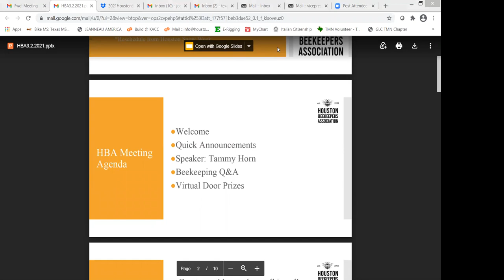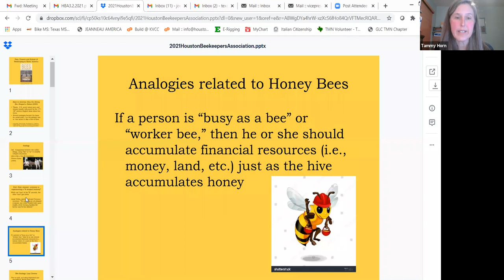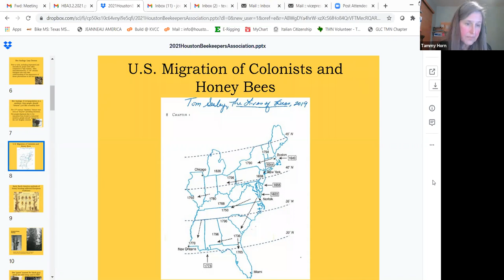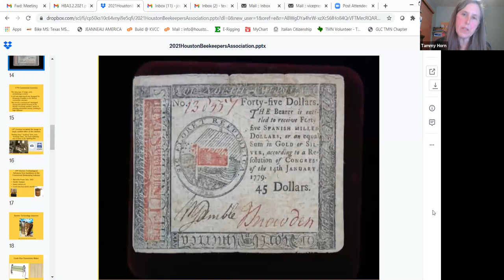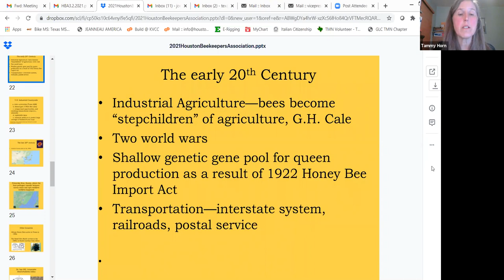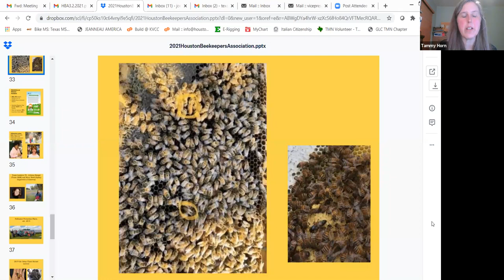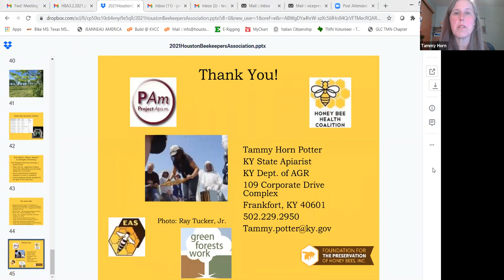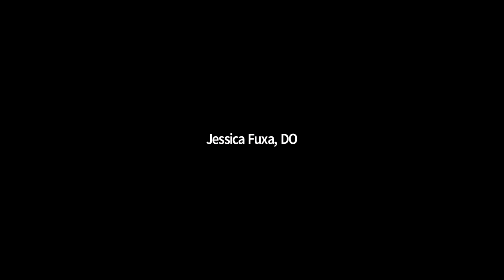Bees in America: How the Honey Bee Shaped a Nation, Speaker: Dr. Tammy Horn Potter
The Houston Beekeepers Association is proud to present Dr. Tammy Horn Potter!

Dr. Tammy Horn Potter has served as the Kentucky State Apiarist since 2014, sampling hives for the USDA, inspecting migratory hives, working on grants with Kentucky State Beekeepers Association and the Kentucky Queen Bee Breeders Association, and educational-related activities. She has written Bees in America (2005), Beeconomy (2012), and Flower Power: Establishing Pollinator Habitat (2019). She worked for Big Island Queens from 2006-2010, worked with Coal Country Beeworks from 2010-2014, and serves as a board member of Project Apis M, Honey Bee Health Coalition, Eastern Apiculture Society, Green Forests Work, Foundation for the Preservation of Honey Bees, and Kentucky State Beekeepers Association.

Dr. Potter’s topic will be her first book -
"Bees in America: How Honeybees Shaped a Nation."

Honey bees―and the qualities associated with them―have quietly influenced American values for four centuries. During every major period in the country's history, bees and beekeepers have represented order and stability in a country without a national religion, political party, or language. Bees in America is an enlightening cultural history of bees and beekeeping in the United States. Tammy Horn, herself a beekeeper, offers a varied social and technological history from the colonial period, when the British first introduced bees to the New World, to the present, when bees are being used by the American military to detect bombs. Early European colonists introduced bees to the New World as part of an agrarian philosophy borrowed from the Greeks and Romans. Their legacy was intended to provide sustenance and a livelihood for immigrants in search of new opportunities, and the honey bee became a sign of colonization, alerting Native Americans to settlers' westward advance. Colonists imagined their own endeavors in terms of bees' hallmark traits of industry and thrift and the image of the busy and growing hive soon shaped American ideals about work, family, community, and leisure. The image of the hive continued to be popular in the eighteenth century, symbolizing a society working together for the common good and reflecting Enlightenment principles of order and balance. Less than a half-century later, Mormons settling Utah (where the bee is the state symbol) adopted the hive as a metaphor for their protected and close-knit culture that revolved around industry, harmony, frugality, and cooperation. In the Great Depression, beehives provided food and bartering goods for many farm families, and during World War II, the War Food Administration urged beekeepers to conserve every ounce of beeswax their bees provided, as more than a million pounds a year were being used in the manufacture of war products ranging from waterproofing products to tape. The bee remains a bellwether in modern America. Like so many other insects and animals, the bee population was decimated by the growing use of chemical pesticides in the 1970s. Nevertheless, beekeeping has experienced a revival as natural products containing honey and beeswax have increased the visibility and desirability of the honeybee. Still a powerful representation of success, the industrious honey bee continues to serve both as a source of income and a metaphor for globalization as America emerges as a leader in the Information Age.